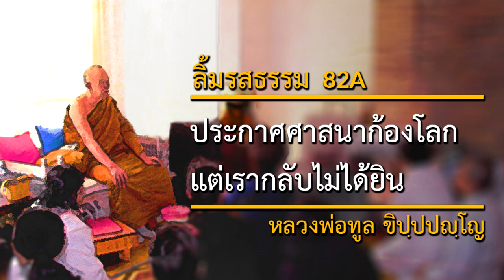ประกาศศาสนาก้องโลก แต่เรากลับไม่ได้ยิน (82A) | ลิ้มรสธรรม | หลวงพ่อทูล ขิปฺปปญฺโญ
วันที่: 6 มิถุนายน 2538
สถานที่: สหรัฐอเมริกา
เทศน์โดย: หลวงพ่อทูล ขิปฺปปญฺโญ (พระปัญญาพิศาลเถร)

เนื้อหาในเทศน์กัณฑ์นี้:
กระบอกเสียงของพระพุทธเจ้าคือพระสงฆ์ ทางสุขที่พระพุทธเจ้าบอกทางไปไม่ไป ทางทุกข์ที่ห้ามกลับฝืนไป ทุกข์คนที่มีความทุกข์ คือคนที่ไม่ยอมรับความจริง

2645 Lincoln Way,
San Francisco, California 94122